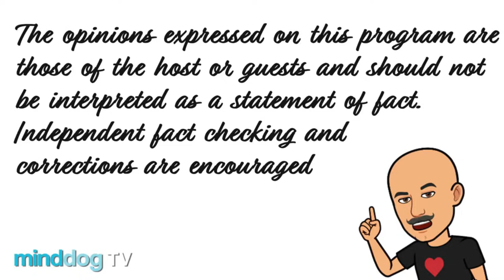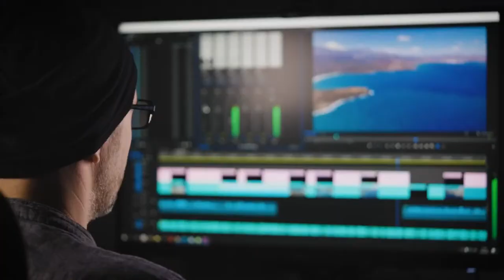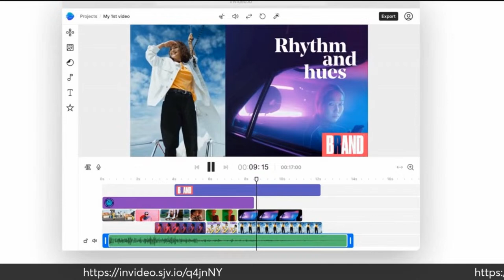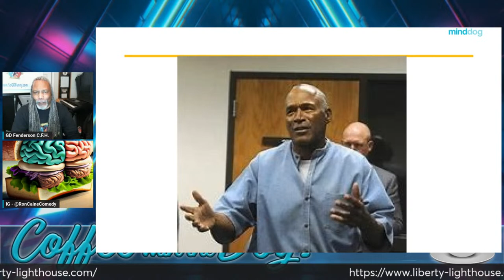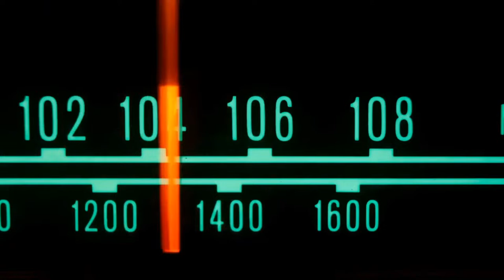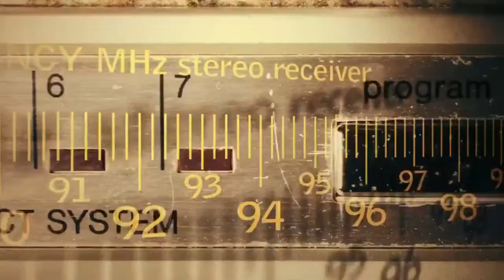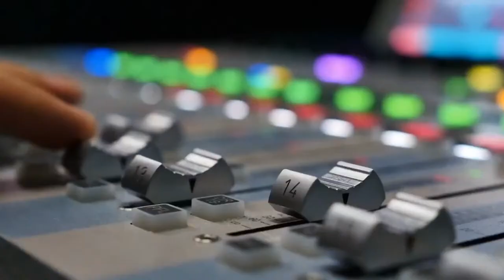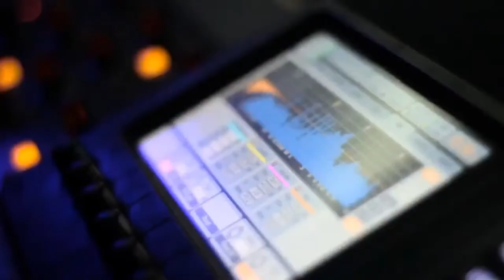Starman & The Patriot - EP607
David Starr is a well-known channeler & spiritual mentor for many, and he has assisted a great number understand their divine unlimited self.

Peter Serefine, a U.S. Navy veteran and Pennsylvania State Constable, exemplifies service, balancing roles as a U.S. Mail carrier and a constitutional educator. Rooted in his community, Peter represents the middle class and, motivated by 2016's political climate, founded “Progress, Really?” to encourage critical thought on societal progress. Beyond this, he established the Liberty Lighthouse, offering insights on current issues, and the Liberty Lighthouse Classroom, teaching constitutional governance online. Amidst writing op-eds and publishing books, Peter, residing in a Pennsylvania Victorian town, shares his journey with his partner Staisha Hancock. His dedication to enlightenment and change, impacting both local and broader communities, reflects his deep commitment to the principles he values.